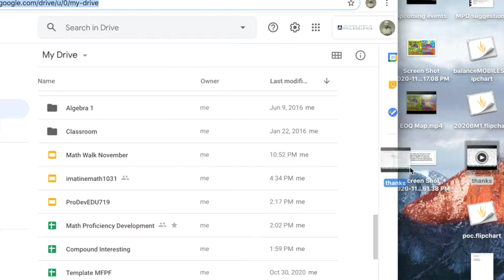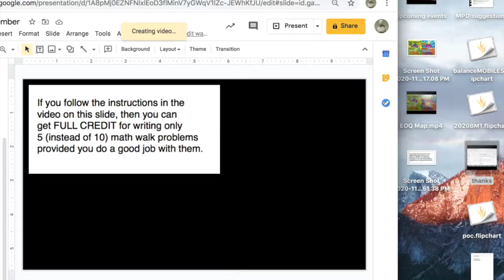math walk instructions